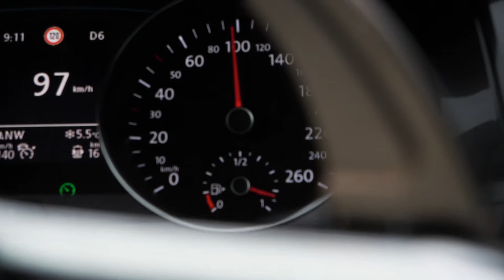Not really a Vlog - Round 1&2 Verona